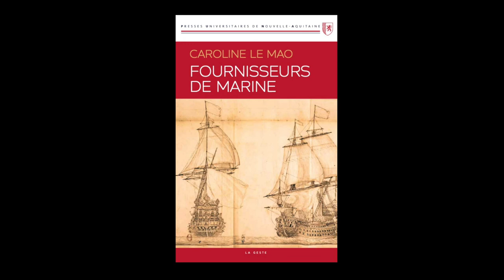Caroline Le Mao - Fournisseurs de marine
Caroline Le Mao vous présente son ouvrage "Fournisseurs de marine : les fournisseurs de la Marine française au temps de la guerre de la Ligue d'Ausbourg : 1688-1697" aux éditions La Geste.